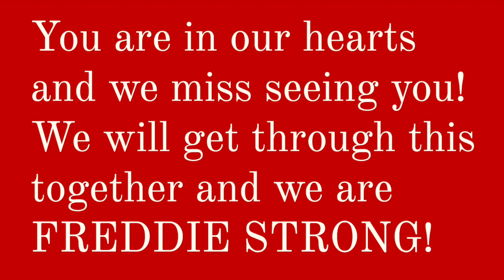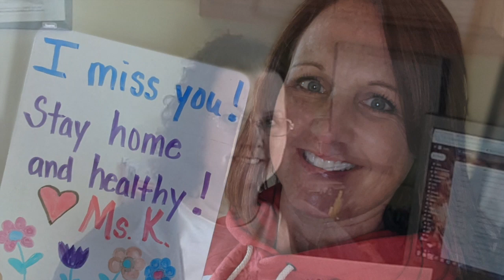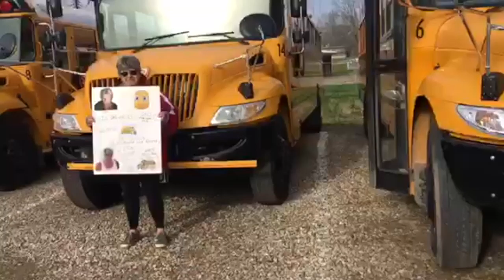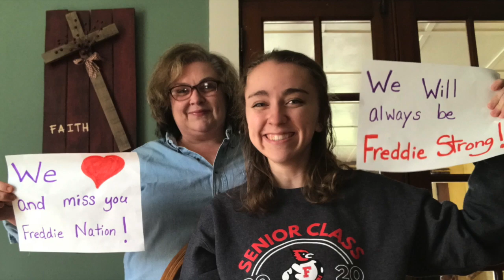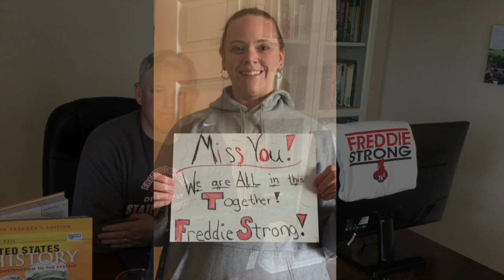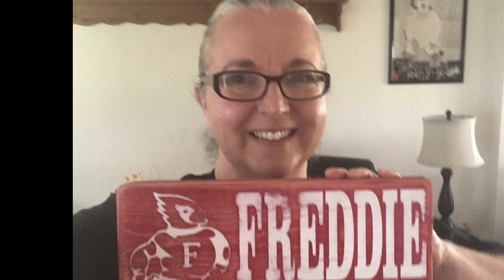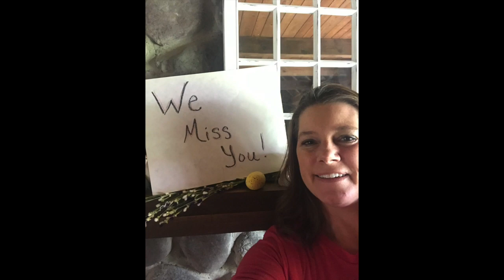Freddie Strong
Fredericktown Local Schools